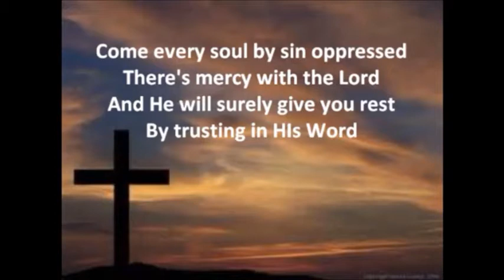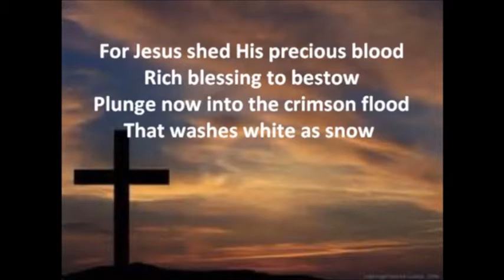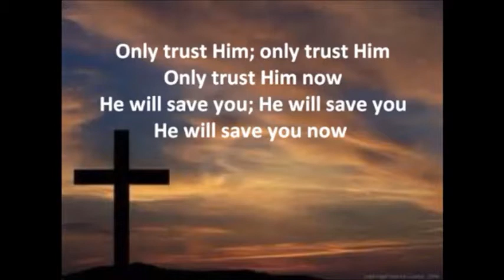Missing The Opportunity 22.8.2021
Mr David Goode Mark 10 v 17-22